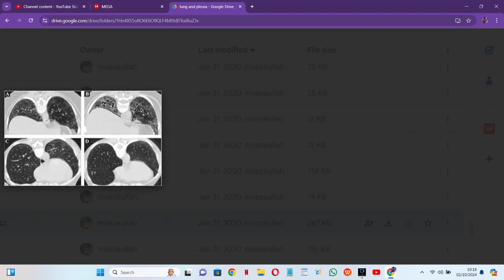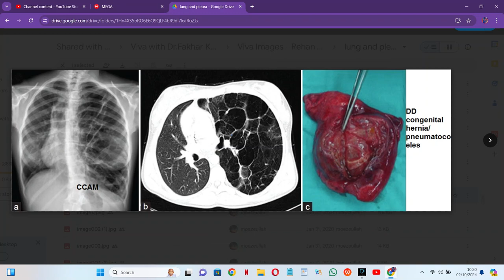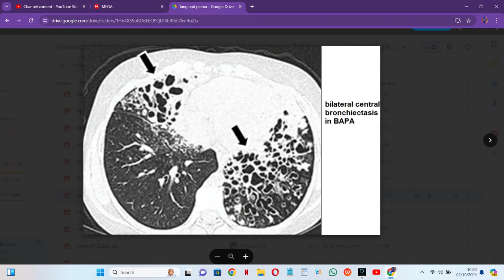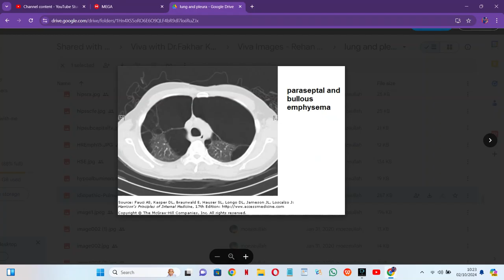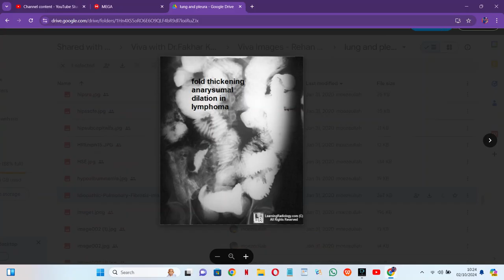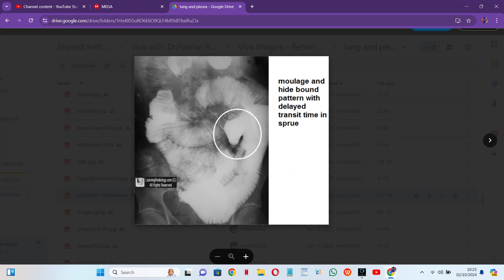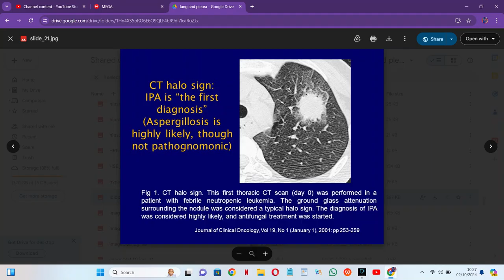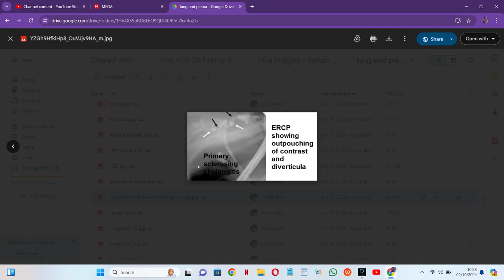RADIOLOGY EXAM CASES